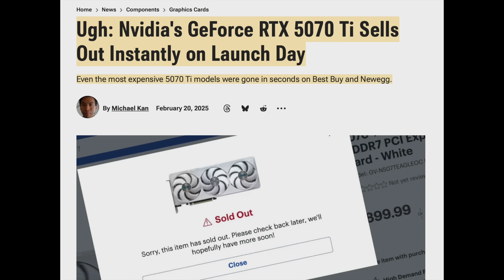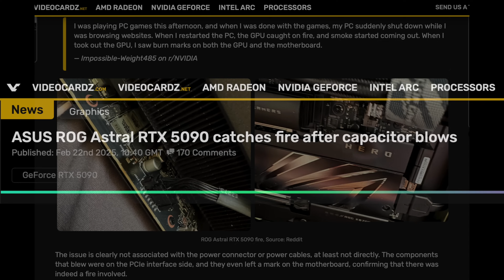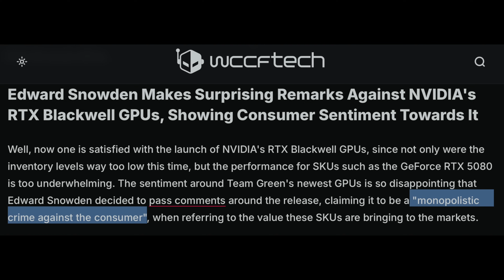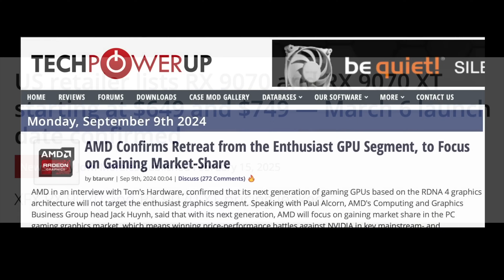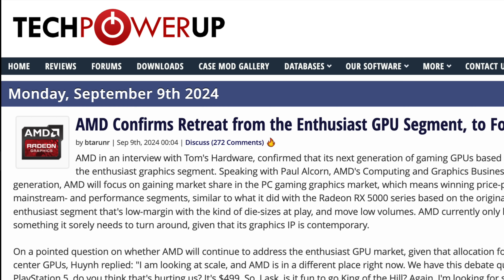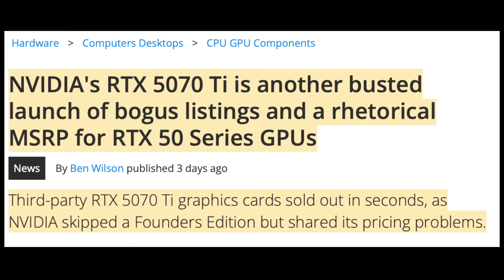AMD Radeon Has HUGE Opportunity with NVIDIA's RTX 50-Series Woes. Can they win with the RX 9070 XT?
The latest performance leak from AMD is showing the RX 9070 XT can beat NVIDIA. With all the problems of the RTX 50-series launch, can AMD take advantage and beat NVDIA for the midrange title?